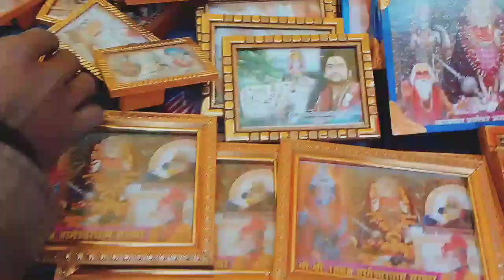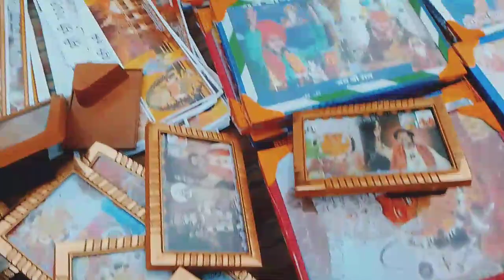Bageshwar dham Sarkar bajar me bahut sasta saman